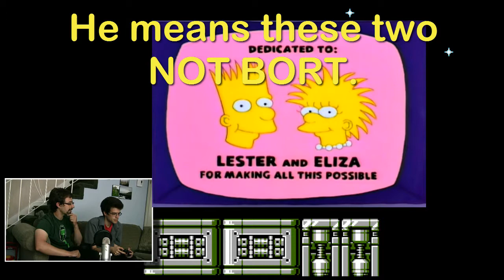Rokko Chan - Low Hanging Fruit Part #2 - Super Speers Brothers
We continue our Rokko Chan saga with a bunch of death and explosions, kind of like the story of US foreign policy.  OOH, I went there! We're so edgy! Cha cha cha.

Here we take on another robot master, and it's up to you to decide if we fail, or, alternatively, if we suck at video games and should kill ourselves.  We expect the majority of comments to be "kill yourself" and "you're ripping off Pewdiepie, who beat this game on his first try, you losers, we hate you and are going to hunt you down, also, kill yourselves."

So check out this awesome Mega Man clone, a game that's actually beatable if you're not playing through it to make jokes, but otherwise apparently is inanely impossible. Our Rokko Chan let's play continues - and we probably won't.

The Super Speers Brothers are:
Blake Speers
Brendan Speers